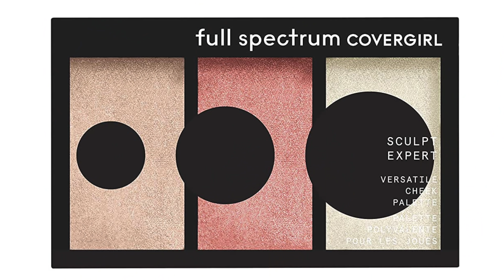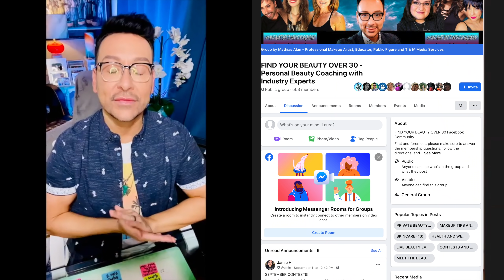Pro Makeup Artist Drugstore Makeup Picks for Women Over 50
Pro makeup artist Mathias Alan and I share top recommendations for drugstore makeup for women over 50. These affordable makeup products feel like luxury. Click SHOW MORE to see products

Must Watch Mathias Videos - 5 Minute Expert Tips You Don't Want to Miss:

Top Drugstore Makeup Picks
e.l.f. The new Classics Eyeshadow Palette
e.l.f. $14

Milani Gilded Nude Palette
Target $14.99
Amazon $14.97

Cocoakind Mai Light Rose Skin Nourishing Highlighter-
Amazon $12.22

CoverGirl Full Spectrum Sculpt Expert- Bronze Flame
Amazon $9.99

Catrice Prime and Fine Waterproof Mattifying Powder
Ulta $8.00
Amazon $17.00

Peripera Ink Airy Velvet #14 Rosy Pink
Amazon $9.99

Maybelline SuperStay Matte Ink Liquid Lipstick
Amazon $7.98

Important Note: The e.l.f. eyeshadow palette was sent to me by e.l.f., the video is not sponsored. I love this brand for over a decade and all opinions are my own. All other products were purchased with my own money.